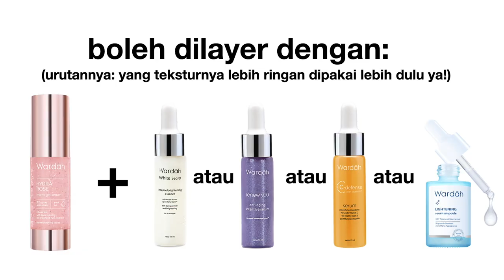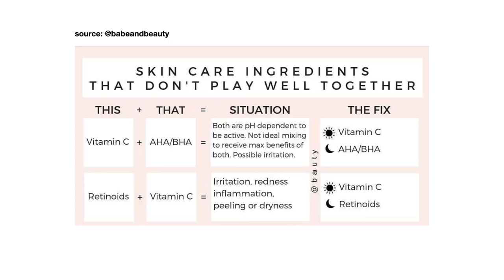SERUM WARDAH REVIEW LENGKAP MANFAAT HARGA ❤️ 🌈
🌱  [wajib buka untuk timestamps dan link pembelian!!]  🌱

TIMESTAMPS
00:00 Intro
01:00 Lightening Serum Ampoule
02:00 Layering (mencampur) Lightening
02:10 Hydra Rose Micro Gel Serum
03:56 Layering hydra rose
04:47 White Secret Intense Brightening Essence
05:51 Layering white secret
05:57 C-defense Serum
06:24 Layering C-defense
07:52 Renew You Anti Aging Serum
09:28 Layering renew you

Description
Video ini adalah review semua serum wardah review lengkap dan perbedaan serum wardah. Ada 5 serum yaitu Lightening Serum Ampoule Hydra Rose Micro Gel Serum White Secret Intense Brightening Essence C-defense Serum  Renew You Anti Aging Serum. Pembahasan ingredients Advanced Niacinamide Peptide Hyaluronic Acid dan lain-lain. Semoga video ini bermanfaatt!!